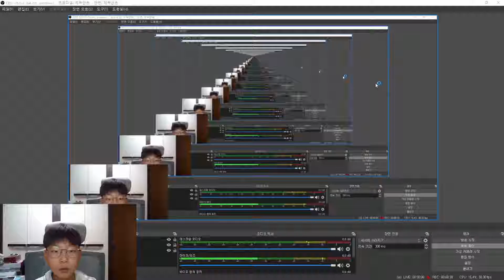[롤][연습게임]기초적인탈론 강의 (12분요약)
콜보가 잘안됬네요